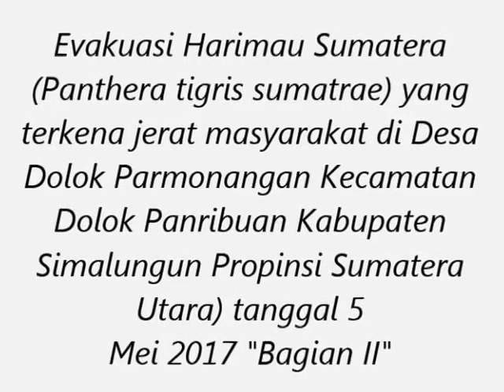Evakuasi Panthera tigris sumatrae bagian 2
Harimau Sumatera mengaum di Dolok Parmonangan